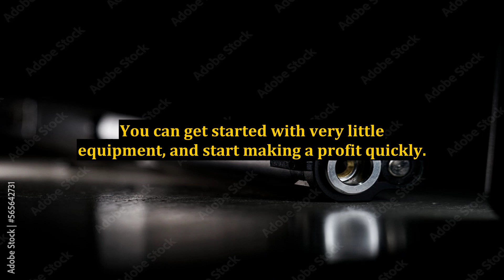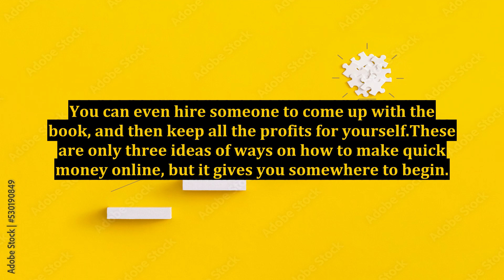How to Make Quick Money - 3 Ways to Do This Online